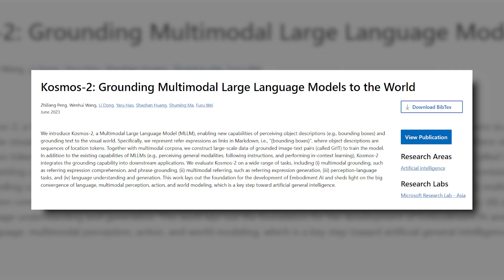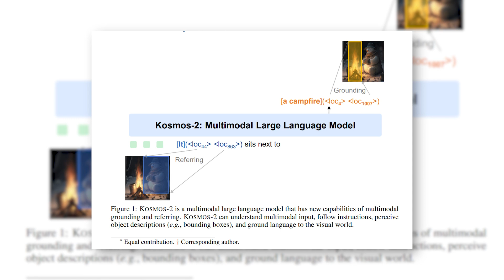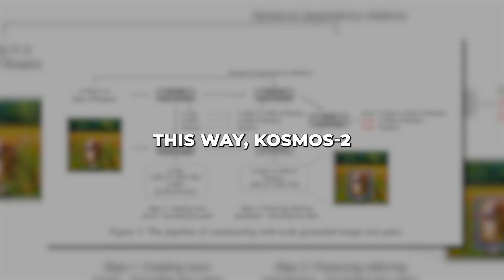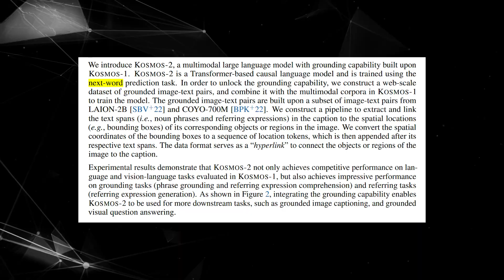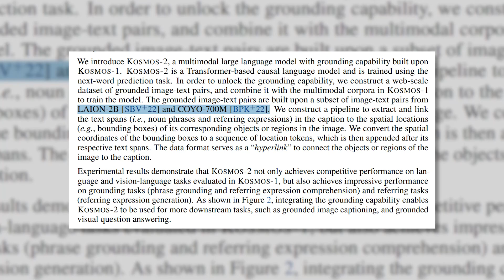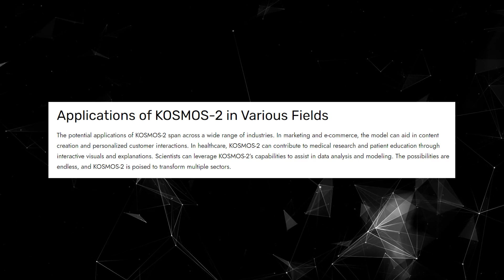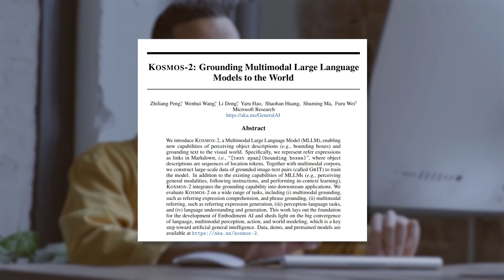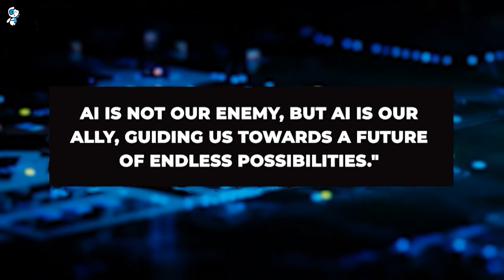The Hype is Real: 'KOSMOS 2' Unveiled by Microsoft - Prepare to Be Amazed!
Prepare to be amazed as we explain KOSMOS-2, Microsoft's latest AI model, pushing artificial intelligence's boundaries. In this video, we delve into the intricate workings of this multimodal AI, its groundbreaking feature of 'grounding,' and its unique next-word prediction training method.

We also look at the extensive datasets it was trained on and its stellar performance stats. Furthermore, we explore the real-world applications of KOSMOS-2 and invite you to try out the online demo on GitHub.

Remember, the hype around KOSMOS-2 is real, and this is just the beginning!